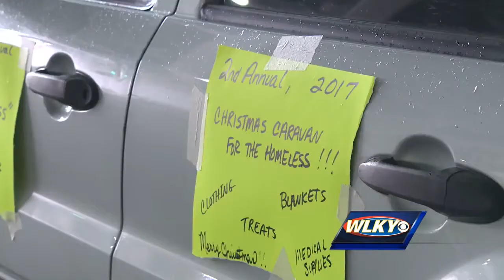Christmas Caravan provides necessities for homeless